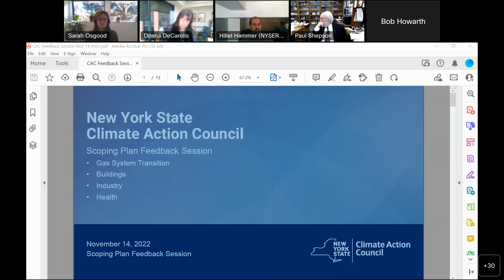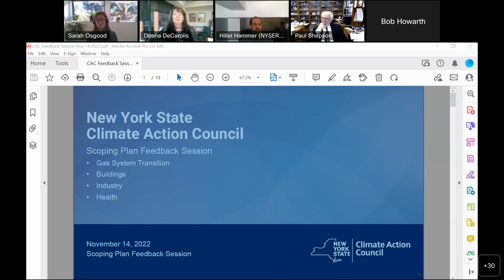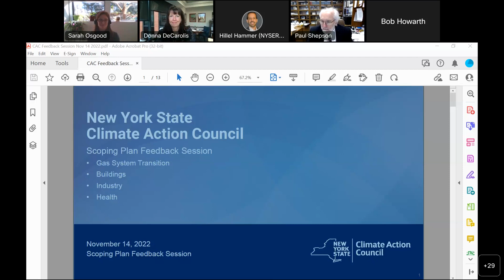Scoping Plan Feedback Session 2: Gas Transition, Buildings, Health, Industry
Session 2 of 2: Climate Action Council Members provided initial feedback on Gas Transition, Buildings, Health, Industry topics that should be raised for discussion during upcoming Climate Action Council meetings.